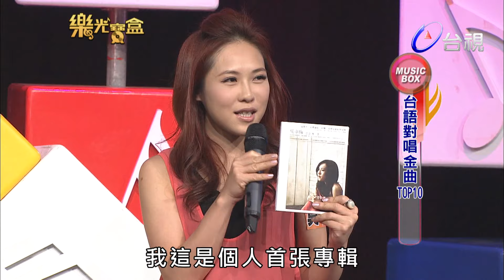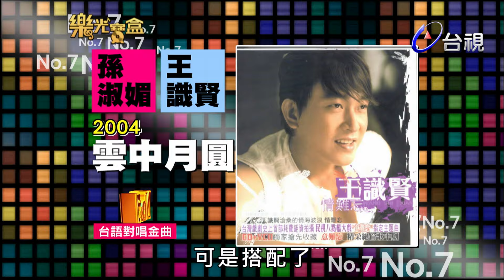你的KTV主題曲有上榜嗎？經典台語對唱金曲TOP 10！｜樂光寶盒(2013)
主持人：林俊逸

來賓：許富凱

【歌曲】
林俊逸、侯佩岑《四季紅》
林俊逸、方宥心《舊情也綿綿》
許富凱、吳申梅《男人情女人心》
許富凱、方宥心《雲中月圓》
林俊逸、吳申梅《愛著啊》
許富凱、吳申梅《小姐請你給我愛》
林俊逸、方宥心《夢中的情話》
許富凱、吳申梅《海波浪》